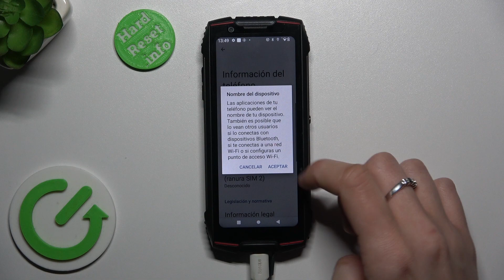Cómo cambiar el nombre de mi Cubot King Kong Mini 3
En este video, te mostramos cómo editar el nombre de tu dispositivo Cubot King Kong Mini 3. Aprende a personalizar el nombre de tu teléfono para que sea más fácil de identificar y conectar con otros dispositivos.

¿Dónde encuentro la opción para editar el nombre de mi Cubot King Kong Mini 3?
¿Cómo personalizar el nombre del dispositivo Cubot King Kong Mini 3?
¿Cuáles son los pasos para cambiar el nombre del teléfono en Cubot King Kong Mini 3?
¿Cómo renombrar el dispositivo Cubot King Kong Mini 3?